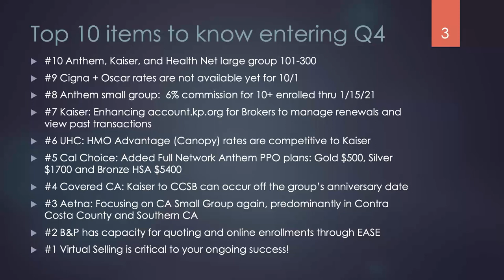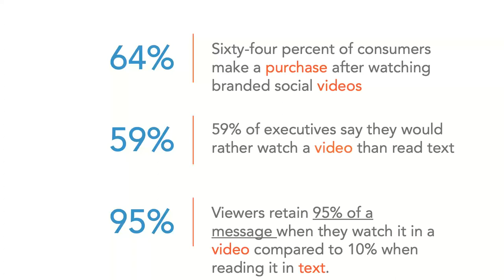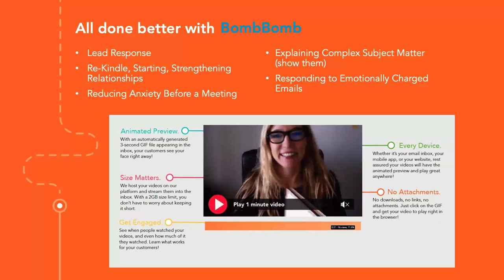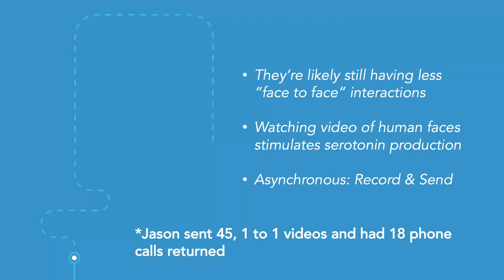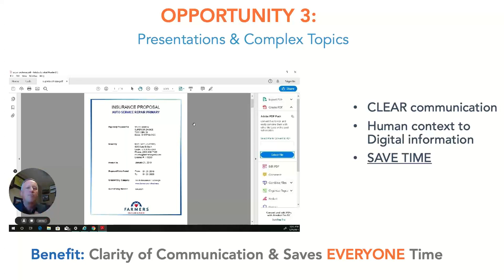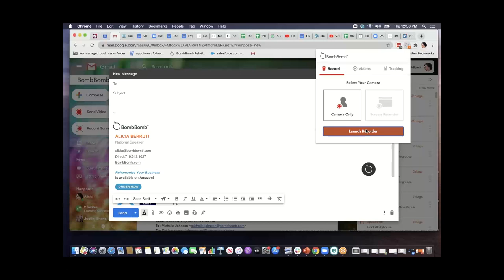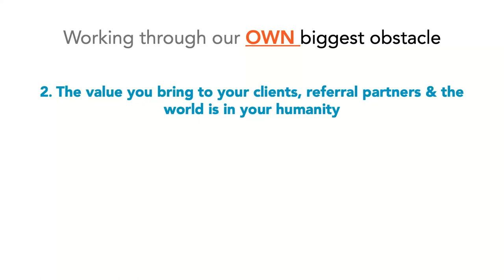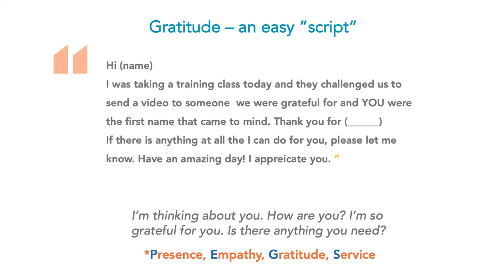Virtual Selling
Join B&P Sales Rep, Pat Hennessy, and BombBomb Account Executive and National Speaker, Alicia Berruti, for a one-hour virtual selling webinar. In this valuable session, you will learn the following:
1. Why you need to become proficient at selling through video
2. How to sell in our new virtual world
3. Best practices for building relationships
4. How to differentiate yourself from your competition
5. How to communicate effectively with new and existing clients
6. How to overcome your fear of being on video